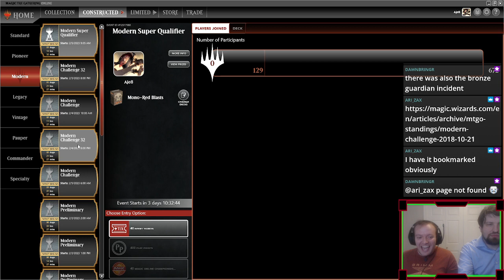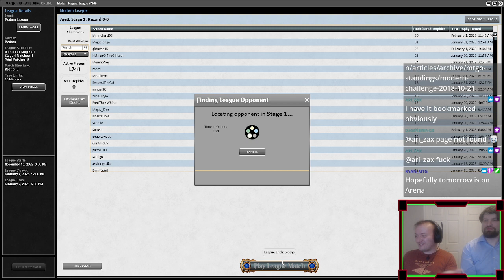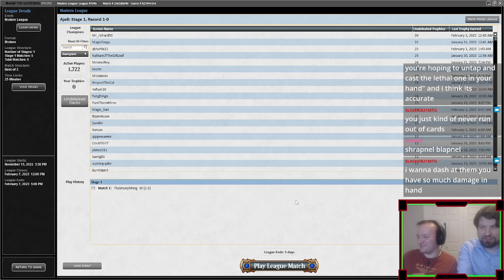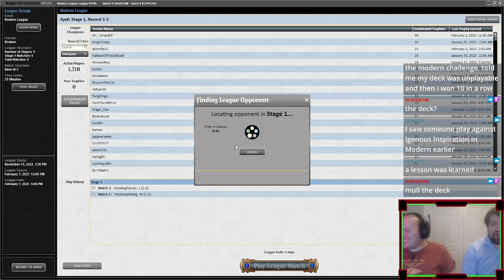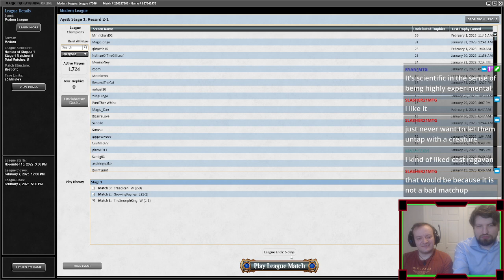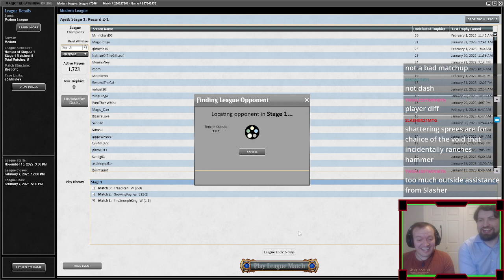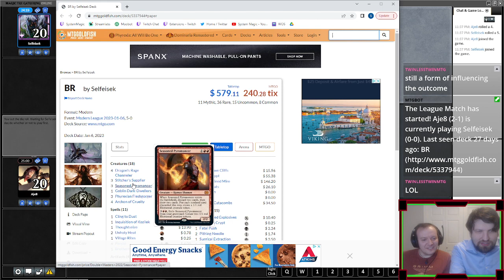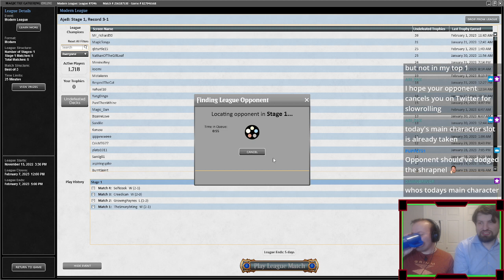Modern: Mono Red 7-Blast - SystemMagic Stream VOD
Join SystemMagic for some Shrapnel Blast burn! It's the new hotness in Modern, let's see how it plays!

We stream every weekday and alternate limited and constructed Magic content